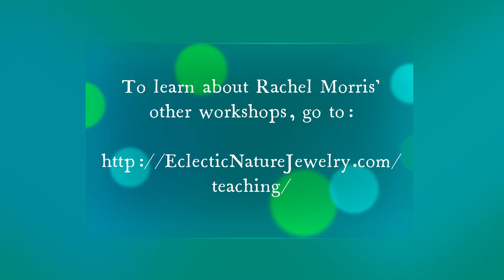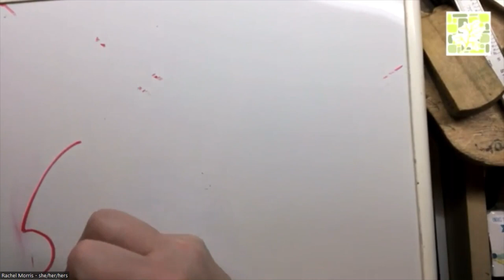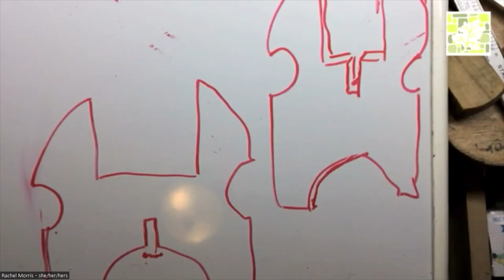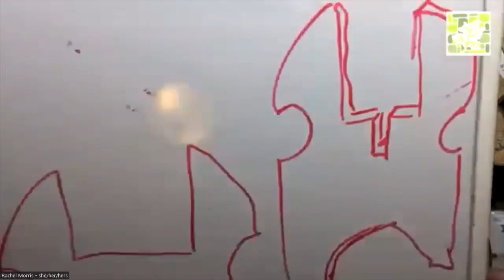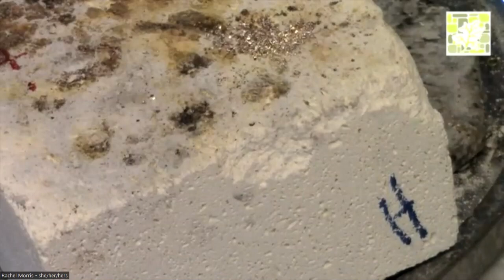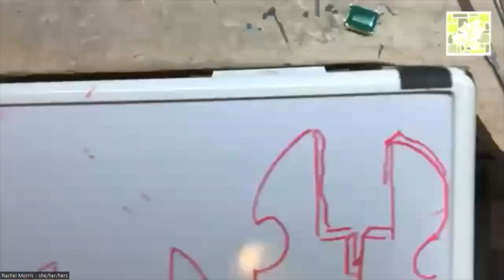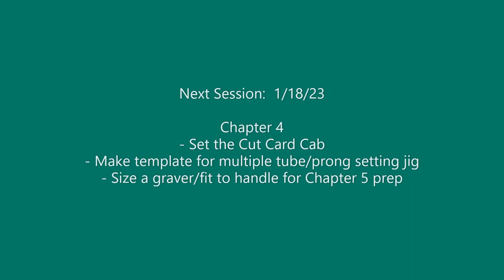ENJD Cogswell Zoom Along - Session 22 - 1/4/2023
Chapter 4:
- Finish the Cut Card Cabochon Setting
- Set the Emerald Basket Setting